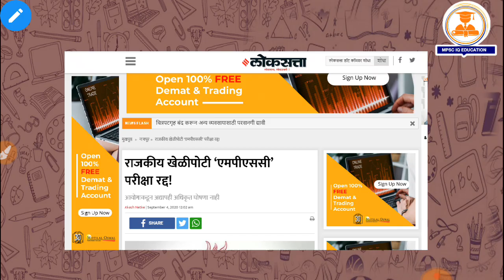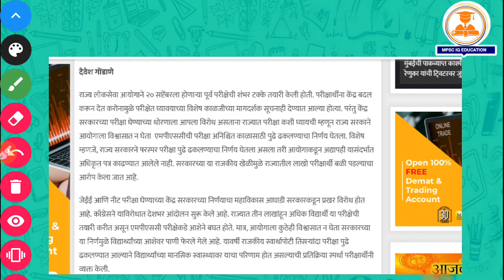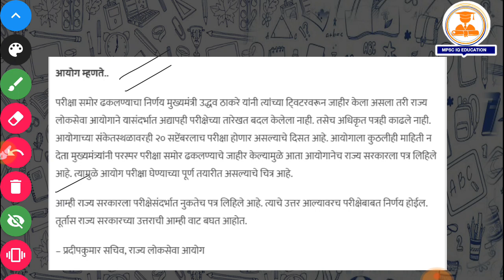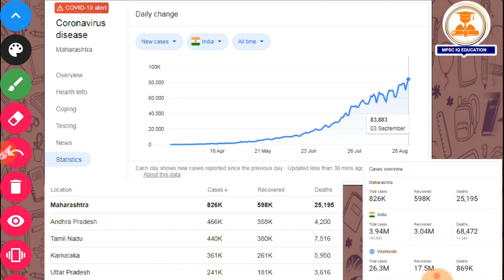Mpsc 04 September 2020 लोकसत्ता News - Mpsc Exam | Mpsc IQ education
महत्वाची टीप :- या Video मध्ये graph हा भारताचा आहे bymistakley महाराष्ट्र उच्चार झाला आहे 86000 cases पूर्ण देशात आहेत ( महाराष्ट्रात नाही ).